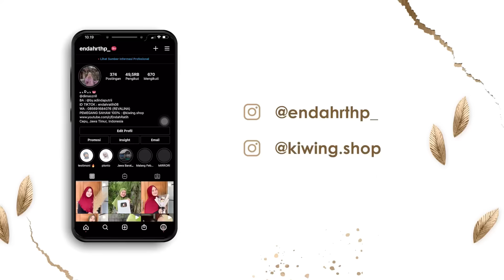WES NING OMAH SEK RAUSAH BLAKRAK AN !! kapok di bully mas mandor & Ajik 🤣😆🤯